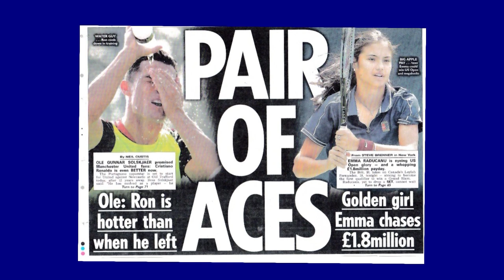The Newspaper Show - Emma Raducanu and Ronaldo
Latest TV's Mark Walker and Mike Mendoza review National and Local Newspapers. In this clip they go over a recent article covering two sporting legends, as Cristiano Ronaldo returns to Manchester United, and Tennis Superstar Emma Raducanu cements herself in the history books in the American Leagues